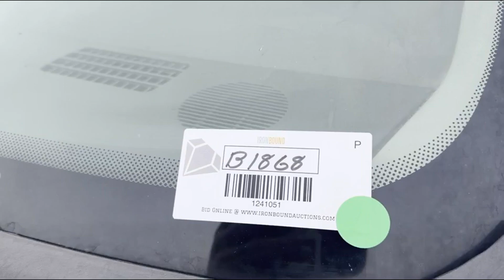2007 DODGE RAM 2500 For Sale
2007 Dodge Ram 2500 Mega Cab Pickup Truck, 5.9L Cummins Turbo Diesel Engine, Automatic Transmission, RWD, Shows 200,070 Miles, VIN 3D7KR29C27G759154